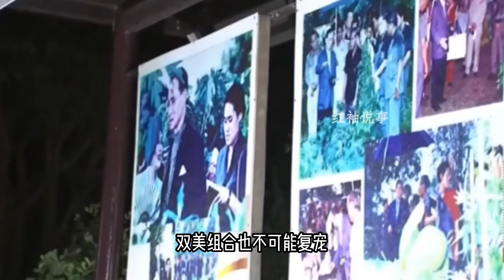44歲蘇提達王後老得快！卷發造型又土又村，凍齡女神形象破滅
44歲蘇提達王後老得快！卷發造型又土又村，凍齡女神形象破滅